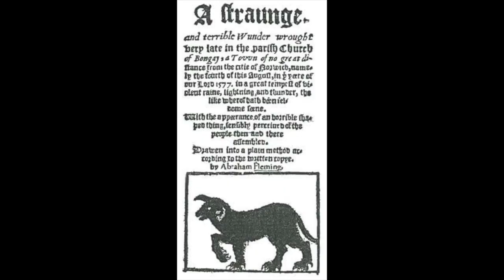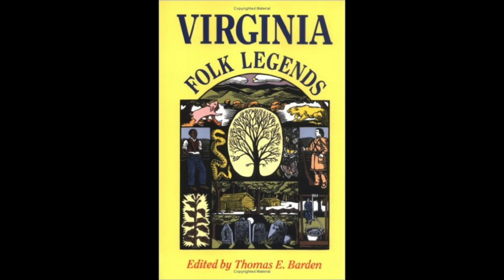Hellhounds of Appalachia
Hellhounds, black dogs, devil dogs--whatever you call 'em, Appalachia's got 'em.